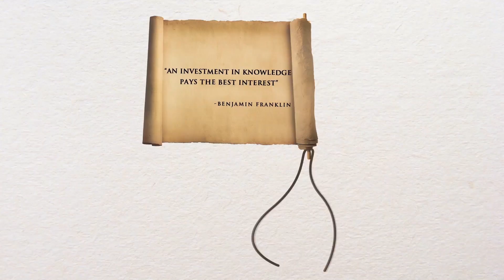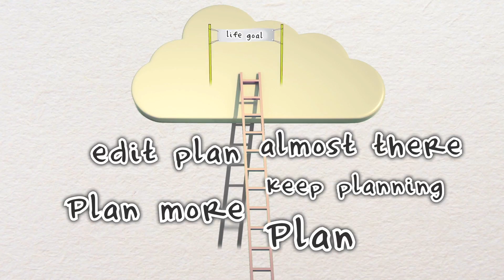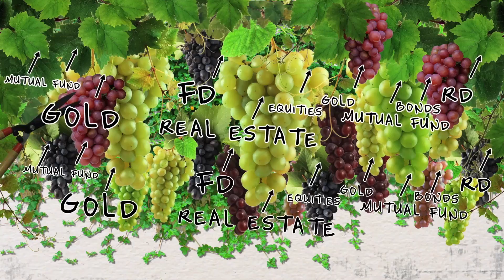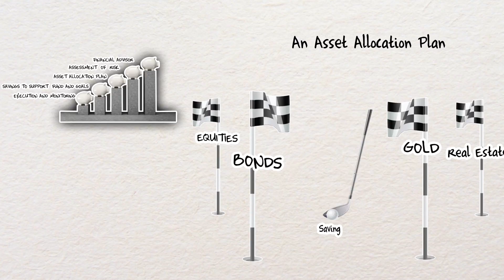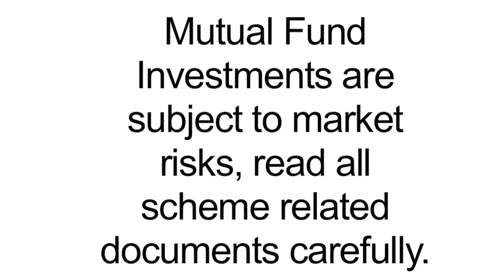Importance Of Financial Planning (Hindi) , Financial Planning Ka Mahatva - HDFC securities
फाइनेंसियल प्लानिंग का महत्व, जानिए हिंदी मैं | Watch this video to understand the importance of financial planning and money saving approach eventually creating a big asset for your future. With strong financial plan your savings can be directed into suitable investment options (i.e. Equities, Mutual Funds, Bonds, Gold ETF's etc.) that will help you turn your dreams into reality & also preparing you for the challenges that life will continue to throw at you. Manage your financial plans with HDFC securities and start investing in Equity, Derivatives, Mutual Funds, Bonds, ETF's to meet all your financial goals.